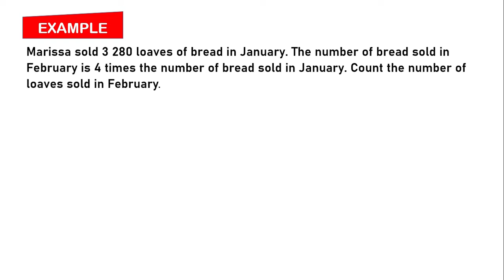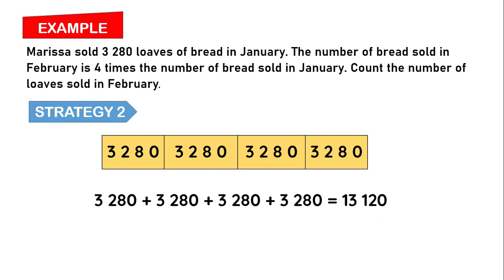MULTIPLICATION USING VARIOUS STRATEGIES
MATHEMATICS DLP

In order to get PL5, pupils should be able to solve problems using various strategies. Please refer to the video to get some idea , how to solve problems using various strategies.